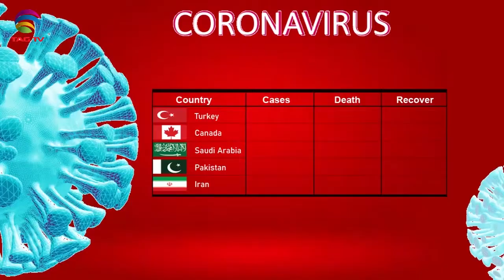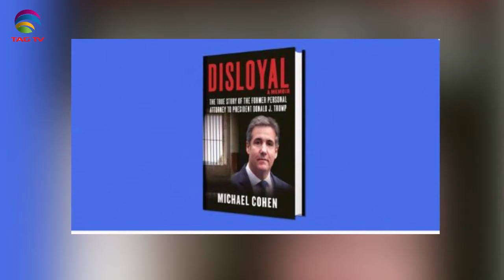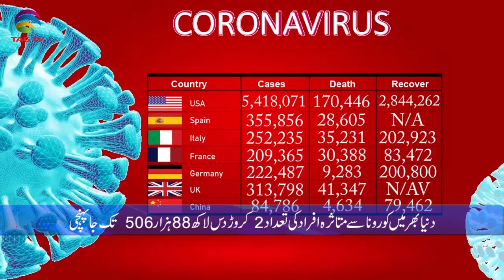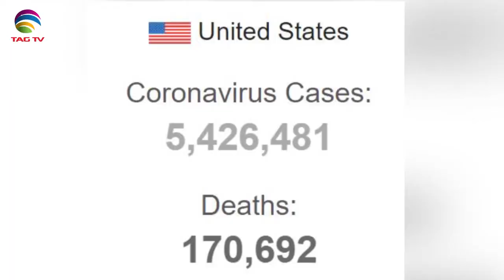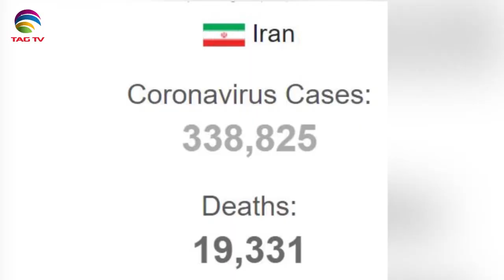Canadian & International News Bulletin in Hindi/Urdu - August 14, 2020